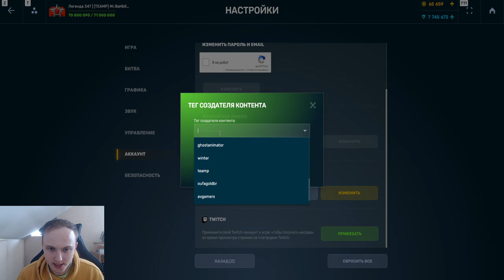ЭТО ЛУЧШИЕ ИГРОКИ ТАНКОВ ОНЛАЙН ПО ЛЕГЕНДАМ - ЧТО БУДЕТ С ТОПОМ И КТО ПОБЕДИТ В ТАНКАХ ОНЛАЙН?